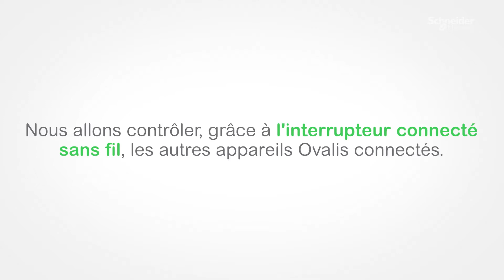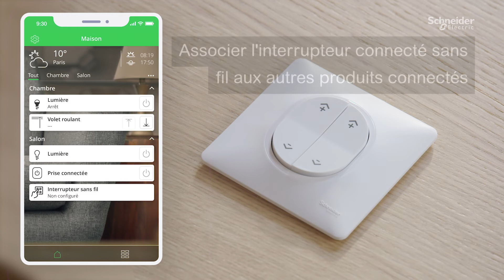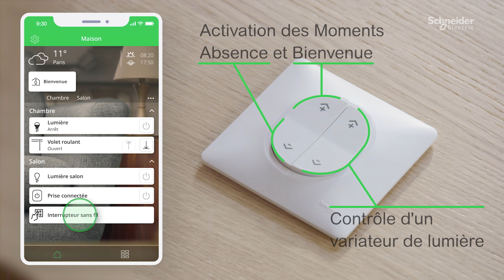Comment installer l'interrupteur connecté sans fil Ovalis ? | Schneider Electric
Dans ce tutoriel, vous découvrirez comment installer un interrupteur sans fil connecté Ovalis. Contrôlez l'éclairage à distance, depuis votre application Wiser Home ou depuis l'interrupteur.